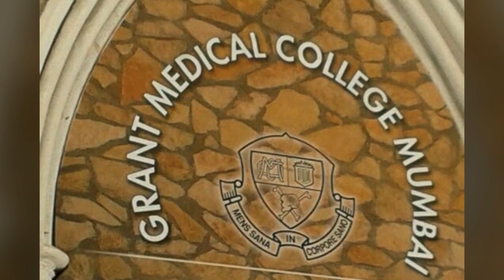भारत के फेमस कॉलेज जहाँ बॉलीवुड फिल्मों की हुई है शूटिंग